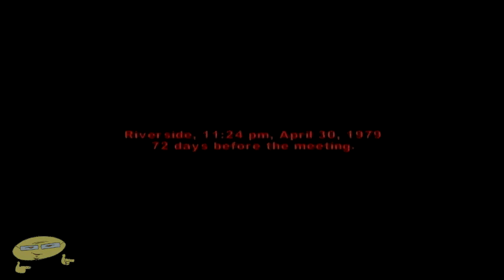The Warriors - Parte 5 - Y en el Día del Niño | DTD 🎮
Seguimos jugando The Warriors en el Xbox original...

Seguimos intentando hacer algunos grafitis para que The Warriors recuperen el respeto de las demás pandillas.

Dentro de la misión, nos vemos obligados a inflitrarnos si hacer demasiado ruido o llamar la atención (lo que se le conoce como misión Stealth).

Lamentablemente, no me va muy bien, y descubren a The Warriors en el acto!

Después de batallar un poco, terminamos (bueno, Madrigal terminó) la misión.

No perdemos el tiempo, y continuamos con la siguiente mision, donde algunos de los muchachos traen ganas de ver a las chicas...(The Warriors al parecer es una pandilla de calenturientos!)